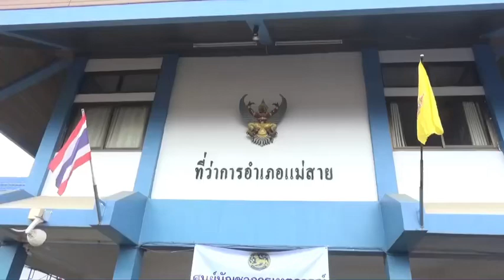ติดตามสถานการณ์อุทกภัย และการฟื้นฟูจากเหตุการณ์อุทกภัย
วันเสาร์ที่ 28 กันยายน 2567 นางสาวแพทองธาร ชินวัตร นายกรัฐมนตรี และนายภูมิธรรม เวชยชัย รองนายกรัฐมนตรี และรัฐมนตรีว่าการกระทรวงกลาโหม พร้อมด้วย พลเอก ทรงวิทย์ หนุนภักดี ผู้บัญชาการทหารสูงสุดและคณะ ลงพื้นที่จังหวัดเชียงราย จังหวัดเชียงใหม่และจังหวัดลำปาง เพื่อติดตามสถานการณ์อุทกภัย และการฟื้นฟูจากเหตุการณ์อุทกภัย ณ บ้านเกาะทราย บ้านไม้ลุงขน และบ้านเหมืองแดง ตำบลแม่สาย อำเภอแม่สาย จังหวัดเชียงราย เข้าพบปะพร้อมให้กำลังใจประชาชนที่ประสบอุทกภัย ณ วัดพรหมวิหาร ตำบลเวียงพาคำ อำเภอแม่สาย จังหวัดเชียงราย ซึ่งนายกรัฐมนตรี ได้กำชับการช่วยเหลือ-ฟื้นฟู เพื่อแก้ไขปัญหาดินโคลนในพื้นที่นั้น ขอให้เร่งดำเนินการในพื้นที่อำเภอเมืองเชียงราย จำนวน 745 หลัง นอกเขตเทศบาลจำนวน 6,614 หลัง ให้แล้วเสร็จด้วยความรวดเร็ว ภายในวันที่ 20 ตุลาคม 2567

ในการนี้ นายกรัฐมนตรีได้มอบเงินเยียวยา และร่วมทำความสะอาดพื้นที่ ให้กำลังใจประชาชน พร้อมมอบถุงยังชีพแก่กลุ่มเปราะบาง ณ ตลาดริมปิง จากนั้นได้เดินทางไปจังหวัดเชียงใหม่ เพื่อติดตามสถานการณ์น้ำในเขตชุมชนอำเภอเมือง พร้อมมอบหมายให้นายภูมิธรรม เวชยชัย รองนายกรัฐมนตรี ลงพื้นที่ติดตามสถานการณ์ในพื้นที่เขื่อนกิ่วคอหมา ตำบลปงดอน อำเภอแจ้ห่ม จังหวัดลำปาง ต่อไป

ด้าน พลเอก ทรงวิทย์ หนุนภักดี ผู้บัญชาการทหารสูงสุด ได้ให้กำลังใจกำลังพลผู้ปฏิบัติงานในพื้นที่ โดยขอให้ทหารได้ทำหน้าที่ให้ดีที่สุดในการช่วยเหลือและเป็นที่พึ่งให้กับประชาชนในทุกโอกาส แม้ว่าในวันนี้ภารกิจจะเต็มไปด้วยความยากลำบากแต่ความทุกข์ของพี่น้องประชาชนคือสิ่งสำคัญมากที่สุด ดังนั้นจึงขอให้กำลังพลทุกคนมีกำลังกาย กำลังใจในการดูแลให้ความช่วยเหลือพี่น้องประชาชนต่อไป

ทั้งนี้ กองทัพไทยยังคงบูรณาการความร่วมมือกับภาครัฐ และภาคเอกชน ในการให้ความช่วยเหลือฟื้นฟูบ้านเรือนประชาชนในพื้นที่อย่างต่อเนื่อง ทั้งการกำจัดขยะ ดินโคลนที่ทับถมถนนหนทาง เพื่อเปิดเส้นทางการสัญจรให้แก่พี่น้องประชาชน ตลอดจนสนับสนุนถุงยังชีพ เครื่องอุปโภคบริโภค อาหารปรุงสุก และน้ำดื่ม เพื่อให้ประชาชนสามารถกลับมาใช้ชีวิตได้ตามปกติโดยเร็วที่สุด